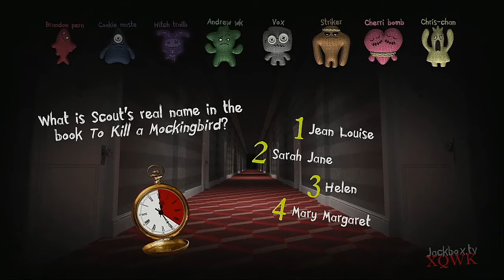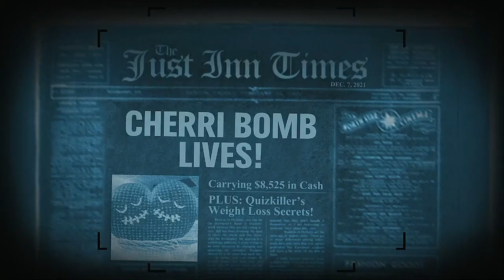Trivia Murder Party 2 2021 Medley Tournament Episode 1ne